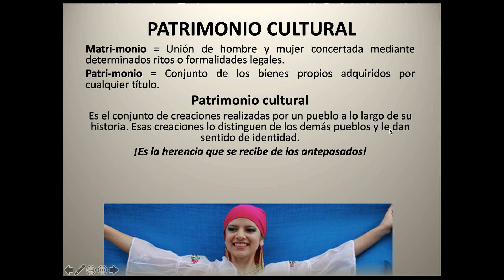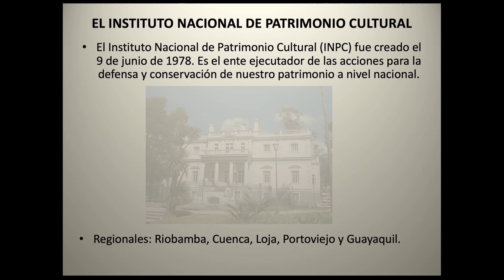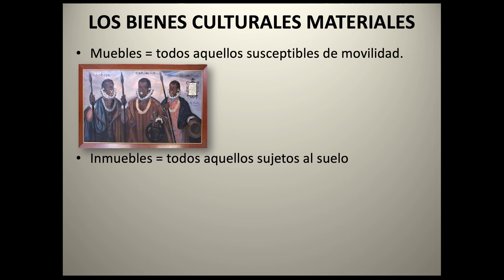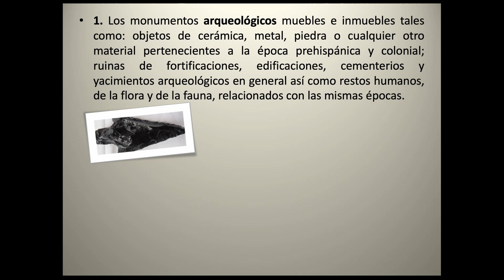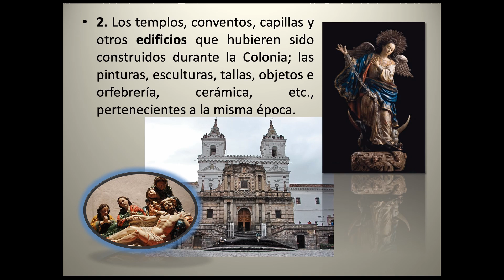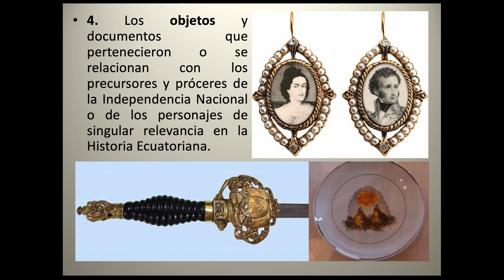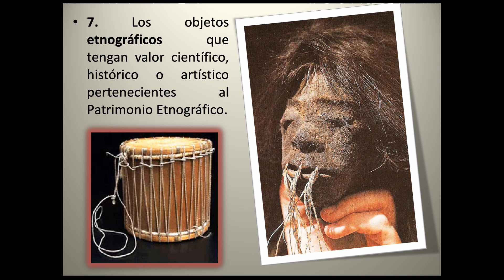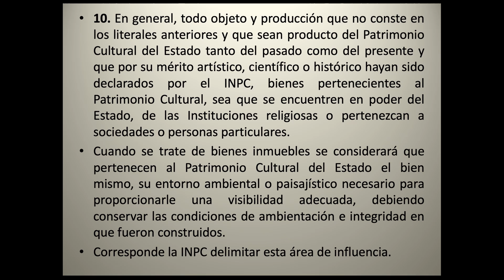Episodio Nº 1 | PATRIMONIO MATERIAL | PATRIMONIO CULTURAL DEL ECUADOR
En La serie PATRIMONIO CULTURAL DEL ECUADOR Vamos a conocer algunos aspectos relacionados con el patrimonio cultural ecuatoriano. En este caso, abordamos la clasificación del Patrimonio Cultural Material.